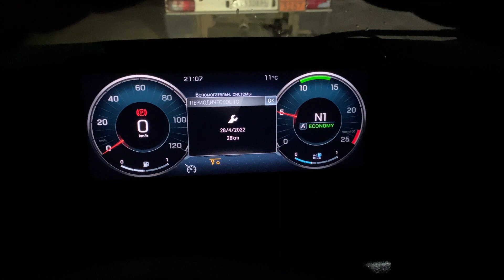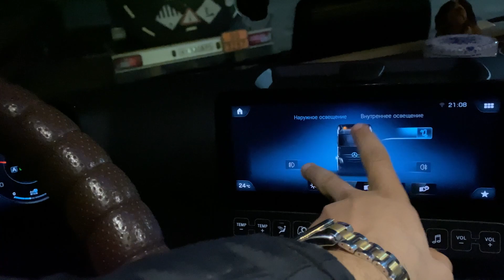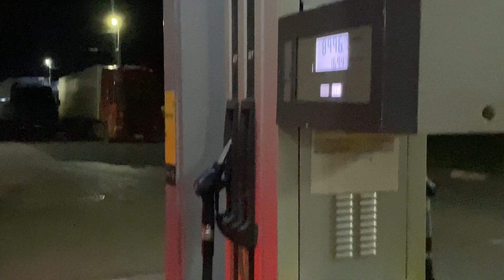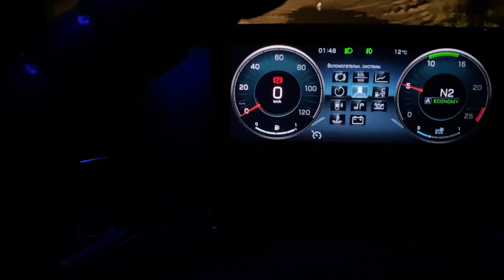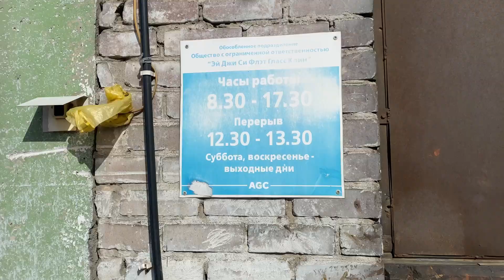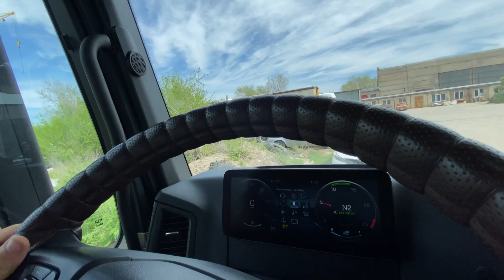Дорога в Волгоград | Дальнобой по России | Что на ждёт ?!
Всех приветствую друзья 🤝